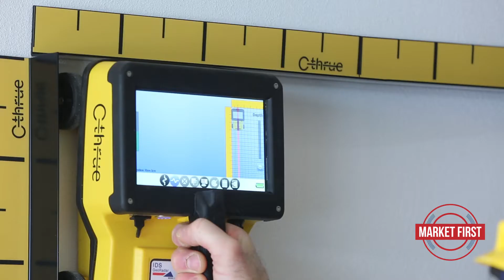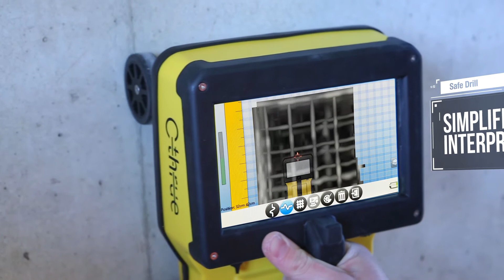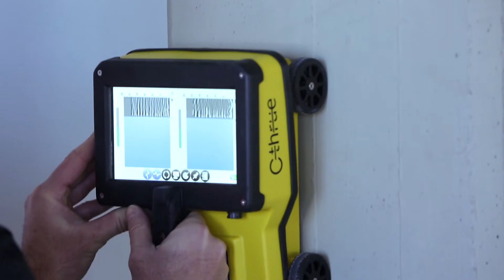C-thrue - See Thru Concrete Structures and Reveal True Data that Lead to Optimal Decision-Making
C-thrue is an all-in-one Ground Penetrating Radar (GPR) for accurate scanning and real time analysis of concrete structures. Construction and service companies as well as civil and structural engineers can now improve the way they locate rebars, voids, post-tension cables, cavities, conduits, and any other objects buried in the structure before cutting or drilling into the concrete